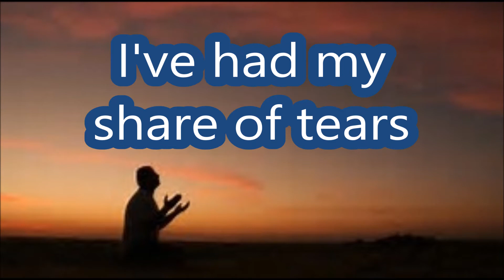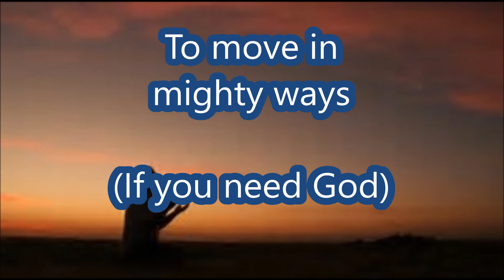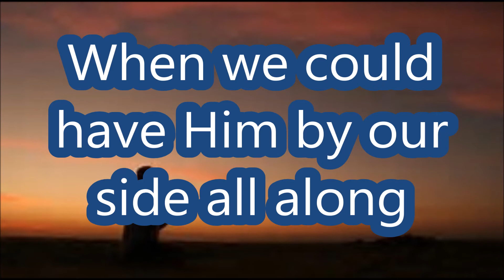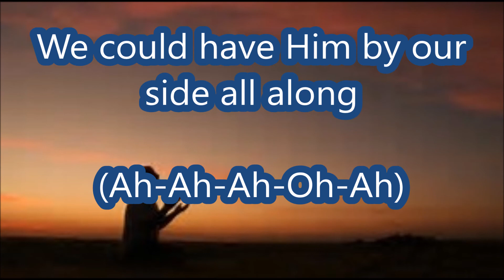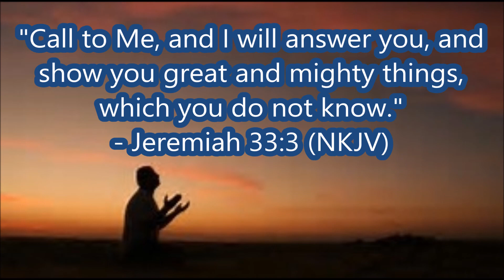Mark Bishop - Pray On The Little Days